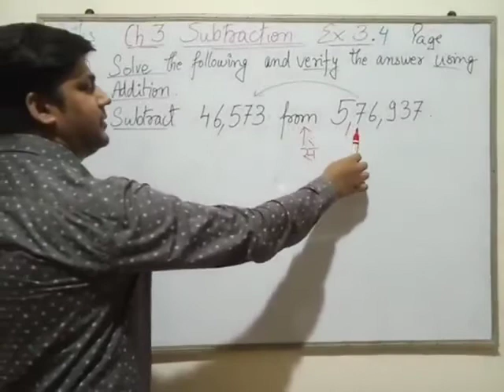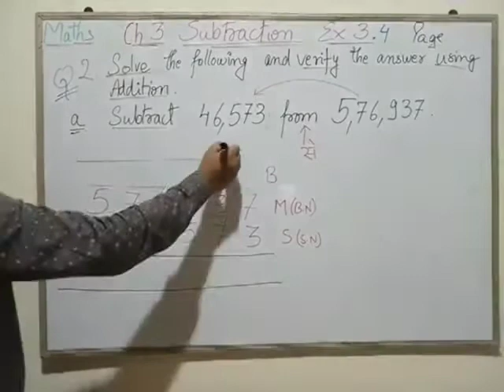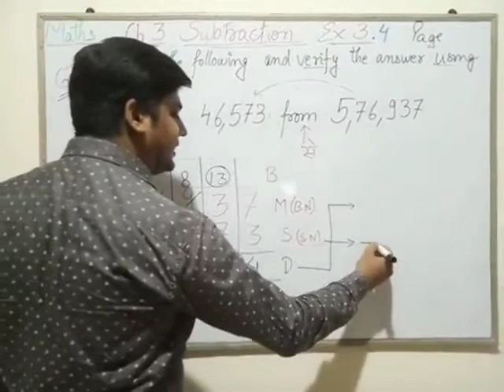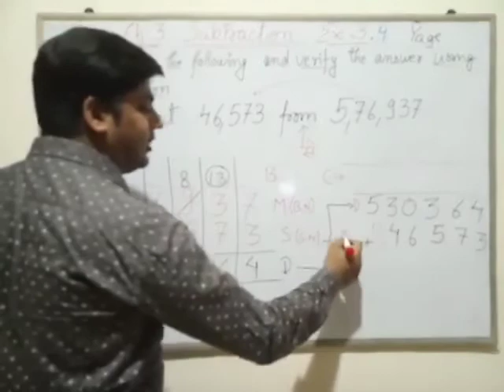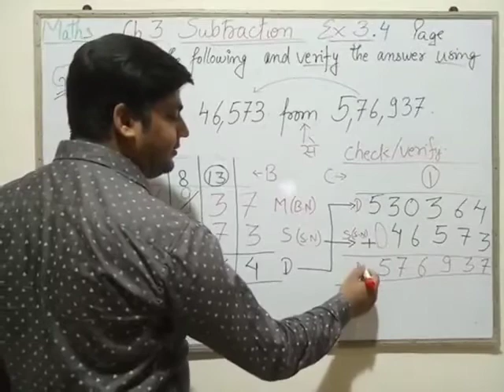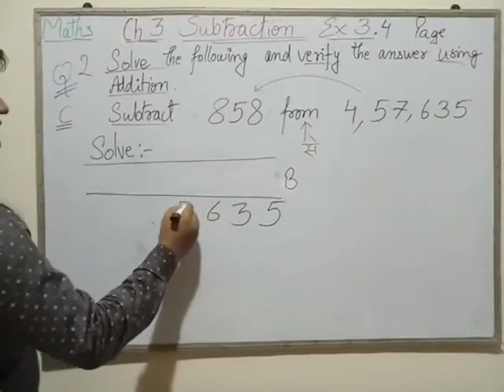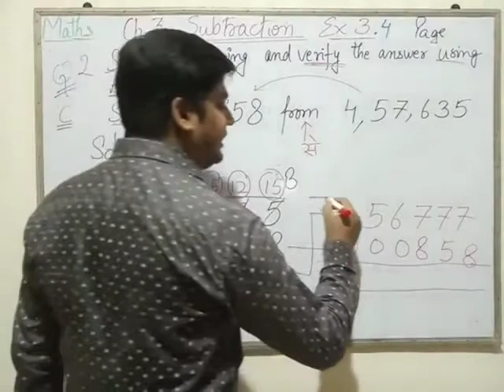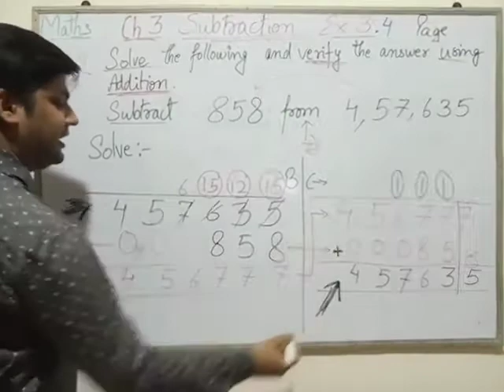Class 4 ch3 ex 3.4 Q2